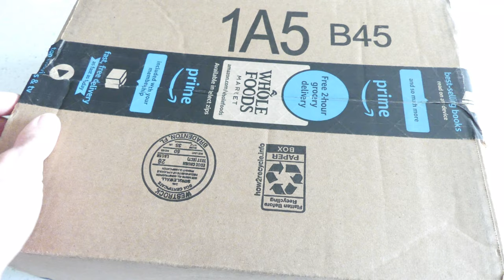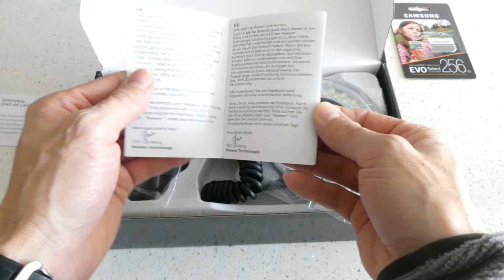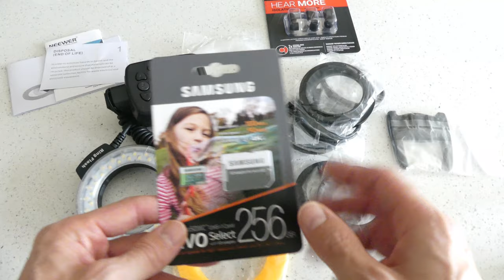Unboxing anillo LED Neewer para cámaras semiprofesionales/profesionales en tomas cercanas al sujeto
Unboxing del sistema de anillo LED para cámaras digitales con lentes que soportan anillos, ya sean los lentes intercambiables o no. Es un producto que apoya el flash o que puede permanecer constantemente prendido para filmación de productos o similares cuando la cámara esta cercana al sujeto que se está filmando